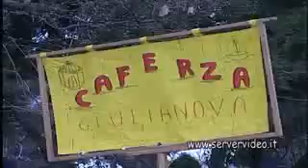i Caferza Giulianova - Sant'Antonio Abate Montelapiano CH 17 gennaio 2010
un GRANDE grazie alla Server Video Produzioni di Lanciano, nella persona di Alessandro Di Biase per la concessione di questo trailer del DVD "Lu Sand'Andonje Abbate" che presto ultimerà...
Lu Sand'Andonje dei Caferza a Montelapiano... una giornata stupenda, con persone stupende...